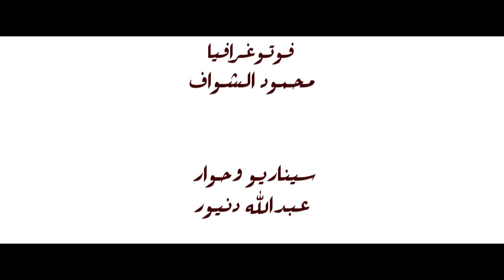Something Nice | Egyptian Short Film | English Subtitle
Editing & Mixing: Ashraf ElGabry
Soundtrack: Mahmoud Badrawy
Sound Recording: Mohammed Khaled
DOP: Saleh Lotfy
Camera Man: Mohamed Egela
Assistant  Director: Mohammed Egela
Director: Abdallah Dnewar